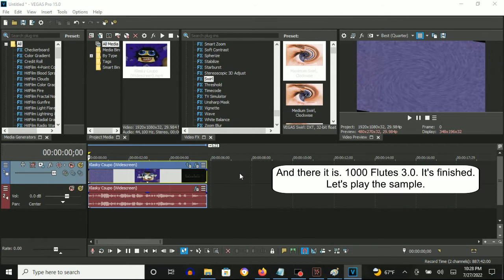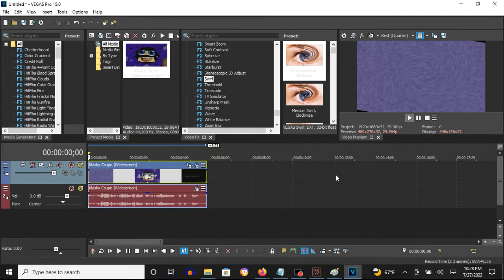How To Make 1000 Flutes 3.0 On Vegas Pro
How To Make 1000 Flutes 3.0:

(VideoFX)

1st: Pan/Crop - (Default) to Angle: -25.0

Second Keyframe: Angle: -25.0

2nd: NewBlue ME Active Camera - Seesaw

3rd: Swirl - Amount: 0.200

Amount: 0.200

(AudioFX)

1st: Orange Vocoder - 1000 FLUTES 3.0

After choosing "1000 FLUTES", let's customize two adjustments below.

OSC Control
Waves is chosen.

Keyboard
Octave: +1

2nd: IL Vocodex - Autovocoding

460 views
Jun 25, 2020: